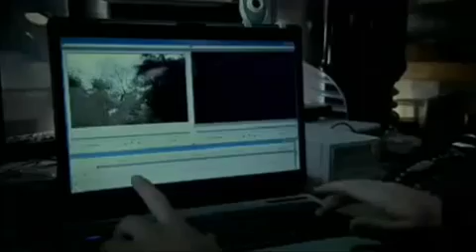Diary of the Dead - Trailer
With so many entries coming from all over the world, it's good to know the Grandaddy of zombie is an American.  Who lives in Canada.  Oh well.

While Diary of the Dead didn't quite live up to our expectations, that doesn't mean Romero can't turn things around.  This time around, Romero concerns his movie about two families living on an island with different ideas about what to do with their undead friends and relatives. The promo trailer released by Voltage Pictures shows Romero is moving away from the Diary of the Dead aesthetic, but not from Diary's almost legendary bad acting.